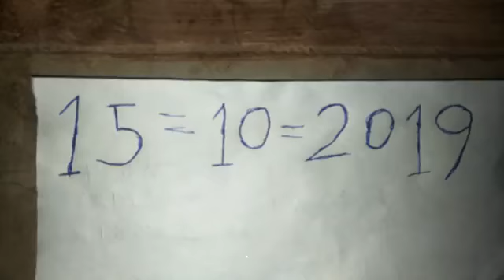Nagmani real call me7498419853